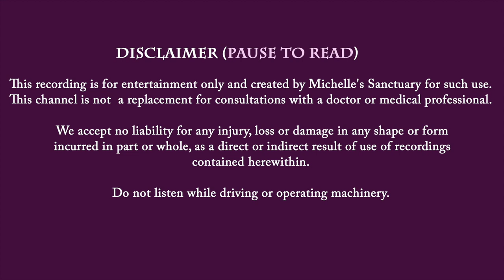1- Hour Deep Sleep Story | THE SALT CAVE | Calm Bedtime Meditation for Adults (asmr, sleep music)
Relax in "The Salt Cave," a 1-hour deep sleep story set on a secret island with turquoise seas and flamingo-pink sand. In this calm bedtime meditation for adults, you walk on the powdery sand at sunset and enter the sea to float on the tepid water beneath cotton candy skies and rose gold light. At twilight, you return to the beach and follow a path lit by tiki torches to a healing salt cave. You enter the cave and reconnect with the best parts of yourself before coming to a plush bed that overlooks the starry sky and sea. You fall asleep in the deep healing sanctuary of the pink salt cave. Meditation music for sleep will guide you through the rest of the journey. It's time to dream away.

00:00 Intro
02:49 Guided Meditation and Breathing Talkdown
03:50 Visualization and Sleep Story Begins
31:20 Sleep Meditation Music Official Website: